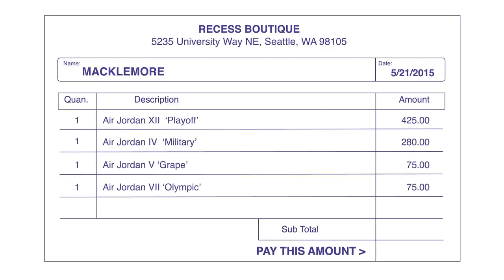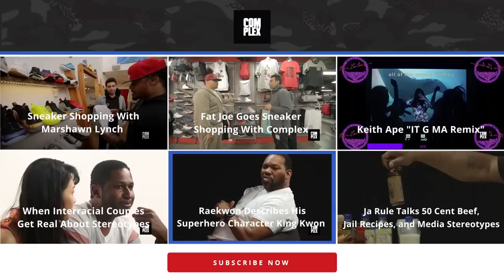Macklemore Goes Sneaker Shopping With Complex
Macklemore burst onto the sneaker scene last year, thanks to his close ties with Jordan Brand, and received several of his own limited-edition Air Jordans. A year has gone by, Macklemore has been featured in our magazine, and he recently visited Recess in Seattle, his hometown, with Joe La Puma for the latest episode of Sneaker Shopping.

In the episode, Macklemore talks about everything from his first Air Jordans, beating sneakers into the ground, and the design process of making his own sneakers.

Season 2
Episode 9